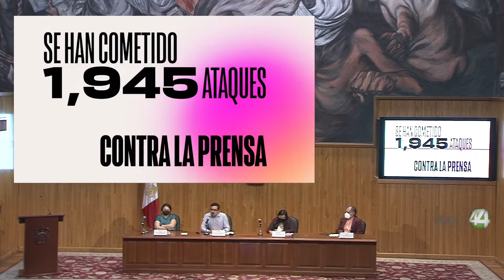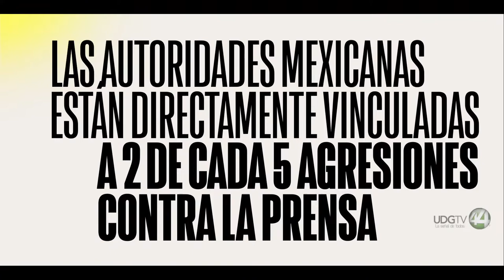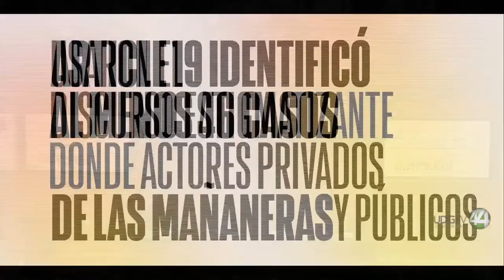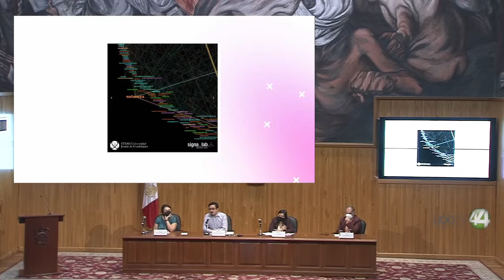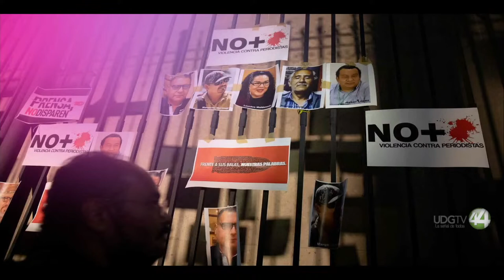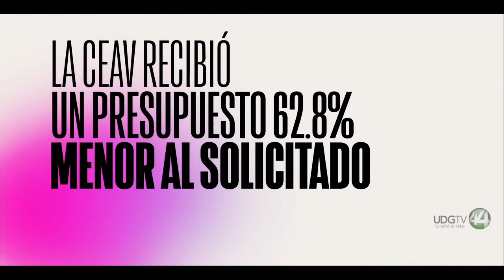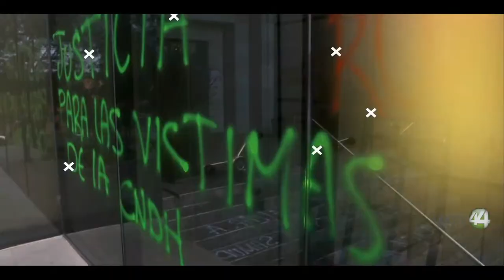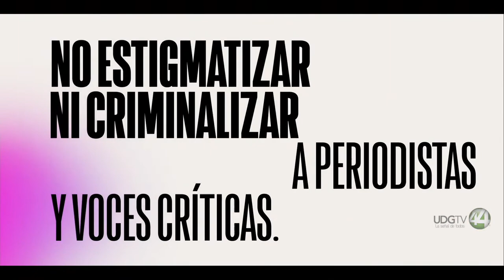Conferencia "Estado de la libertad de expresión en México"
🔴 Forma parte de la Cátedra Inaugural sobre Libertad de Expresión y Periodismo. Sigue EnVivo, desde el Paraninfo Enrique Díaz de León, la conferencia "Estado de la libertad de expresión en México".